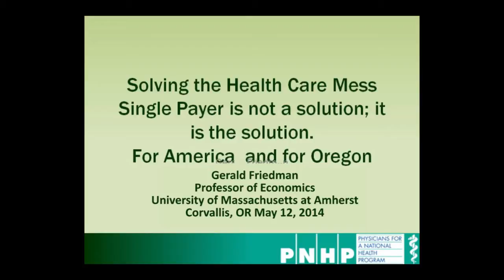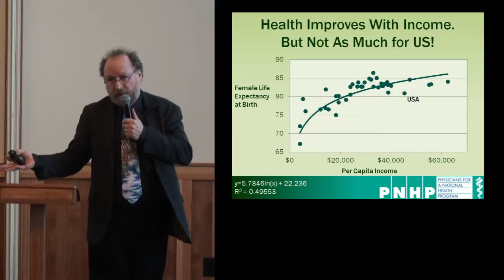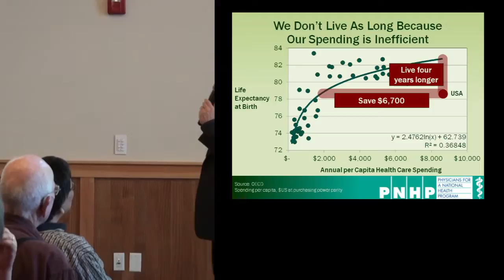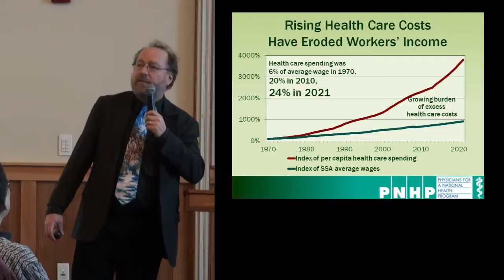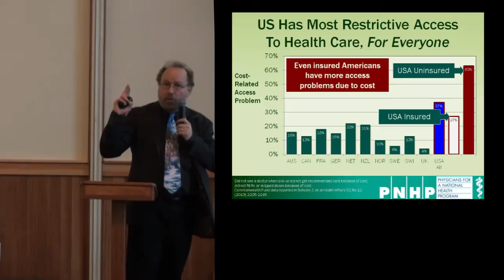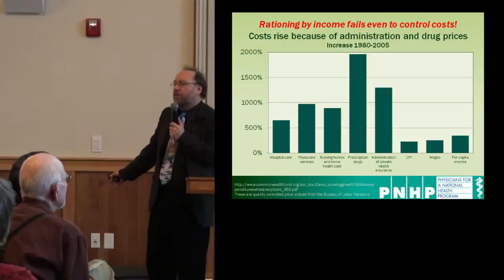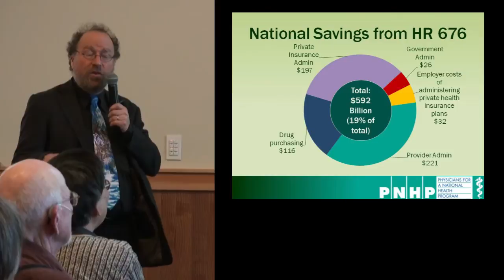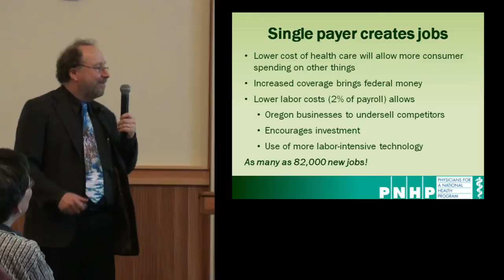Gerald Friedman - Can We Afford Healthcare for All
Friedman, who has served as a consultant to single-payer health care campaigns in several states spoke in Corvallis, OR May 16, 2014. He uses various studies back up his estimate that Oregon could save $8.4 billion in health care costs if it implemented such a system next year. Even with a projected increase in utilization expenses of $2 billion, that's still a net savings of more than $6 billion.